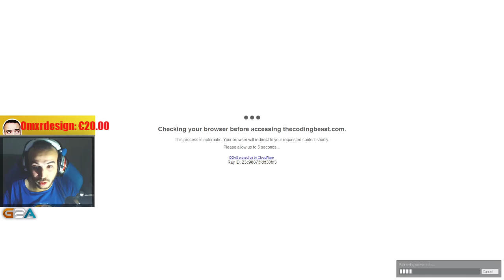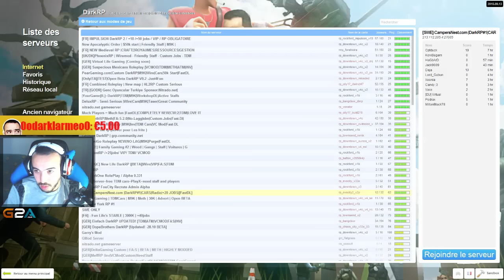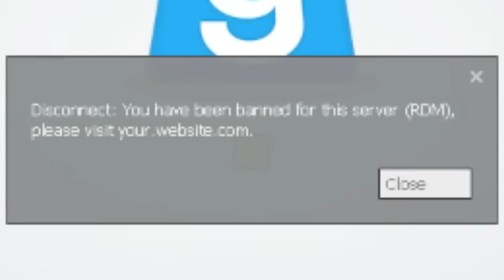J'AI ENCORE FOUTU LA MERDE ! - GMOD Dark RP FR #23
Allez c'est reparti pour foutre la merde sur Garry's Mod !